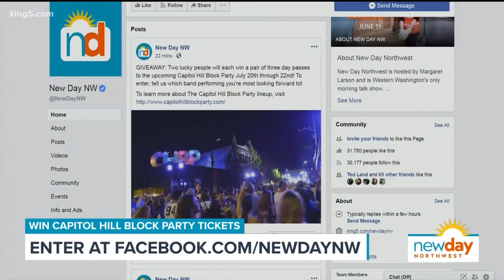Capitol Hill Block Party is ready to rock Seattle with local musicians and national artists - New Da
Music lovers rejoice: the Capitol Hill Block Party is happening this coming weekend! We're getting an awesome preview from a band whose debut full length album was called one of the best of 2017 by KEXP, Great Grandpa.